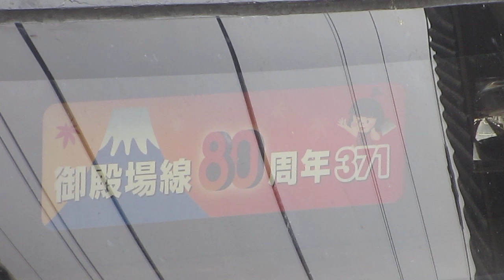【東海道本線】急行御殿場線80周年371号 HM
‎2014‎年‎11‎月‎30‎日、‏‎7:30:22